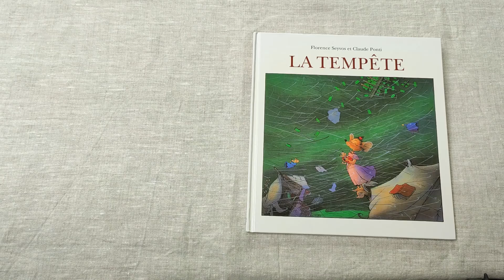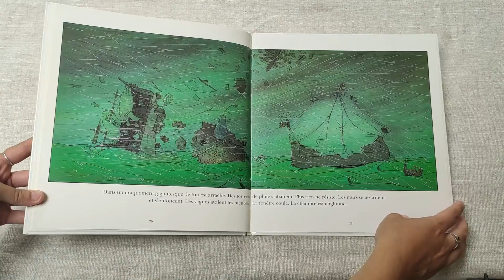"La tempête" de Florence Seyvos et Claude Ponti, Ecole des Loisirs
C’est l’histoire d’une tempête qui s’abat sur la maison de Clarisse et de ses parents. Mais Clarisse n’a pas du tout peur ! Au contraire, elle espère qu’elle sera assez forte pour déraciner les arbres ! Une belle histoire, celle d’une famille et de la solidité du lien qui unit ses membres les uns aux autres.